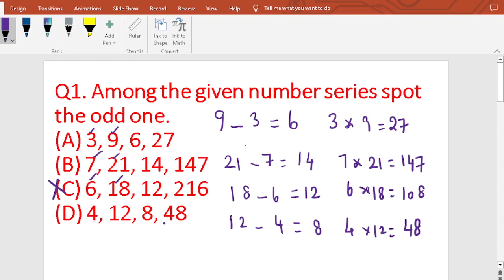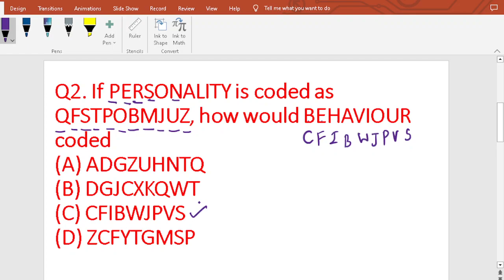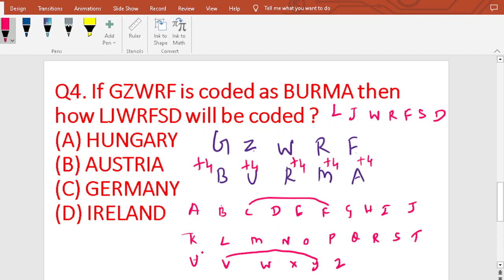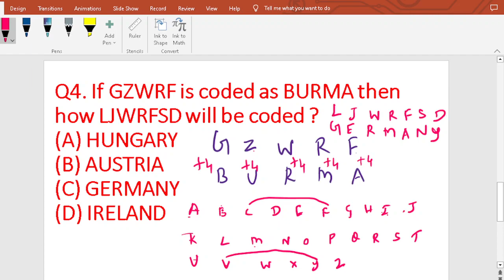5 Important Number Series Questions | Maths Trick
Among the given number series spot the odd one. 00:23
If PERSONALITY is coded as QFSTPOBMJUZ, how would BEHAVIOUR coded 02:51
(A) ADGZUHNTQ
(B) DGJCXKQWT
(D) ZCFYTGMSP
Find the sixth term in the following series : 2, 4, 12, 48, 240, ? 03:51
(A) 960
(B) 1440
(D) 1920
If GZWRF is coded as BURMA then how LJWRFSD will be coded ? 04:41
(A) HUNGARY
(B) AUSTRIA
(D) IRELAND
Find the wrong term in the given series: 07:30
7, 28, 63, 124, 215, 342, 511 ...
(A) 28
(B) 63